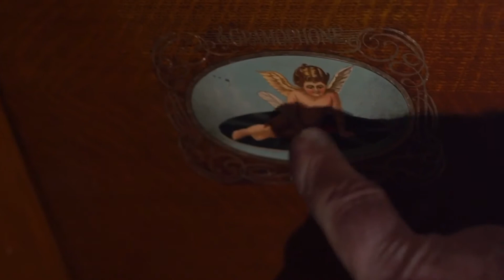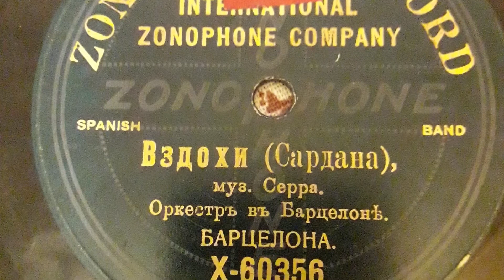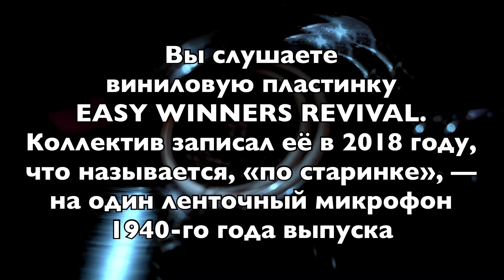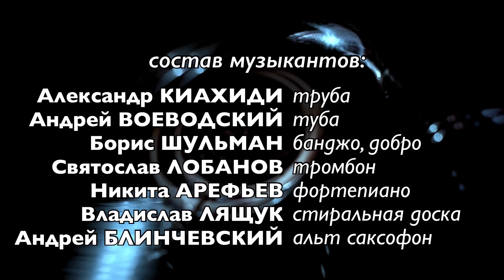С ВОЕВОДСКИМ О ГРАММОФОНАХ И НЕ ТОЛЬКО. ЧАСТЬ 2/6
JAZZ INSIDERS: С ВОЕВОДСКИМ О ГРАММОФОНАХ И НЕ ТОЛЬКО. ЧАСТЬ 2 (sorry, russian language only)

Это вторая часть фильма об Андрее Воеводском. Что в ней?

*Музыкальные инструменты большого размера выглядит всегда загадочно. И чем больше инструмент, тем реже он встречается. Например, чем отличается сузафон от тубы, кроме своих размеров? Андрей сравнивает их очень детально.

*Как пройти мимо прибора, с сидящим на пластинке ангелом? Тем более, что вещь эта настоящего английского качества. Заодно послушаем о патентных баталиях вокруг фирмы «Граммофон». И как следствие этого появление её филиалов.

*А для демонстрации способностей «Амурчика» прослушаем барселонский оркестр, исполняющий номер ВЗДОХИ.

*Ну и в титрах, в качестве бонуса, звучит музыка с виниловой пластинки EASY WINNERS, записанная на один-единственный микрофон, как в те времена, когда эта музыка исполнялась.

*Естественно, любые вопросы и комментарии приветствуются и Андрей с удовольствием на них ответит.

Краткое содержание:
0.25 Туба, туба, сузафон, туба
3.45 Пишущий Амурчик
5.20 Английская вещь- это чудовищный запас прочности
6.05 «Боевой путь» Амура
6.50 «Зонофон» и «Граммофон»: патентные войны
7.30 Граммофонный эквалайзер
8.15 Вздохи - оркестр из Барселоны